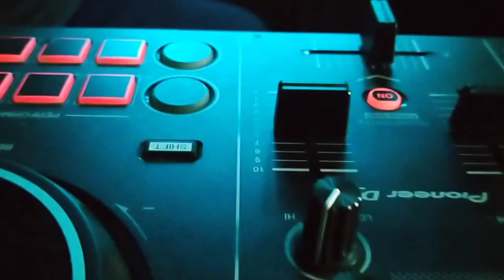SAPA SURUH DATANG JAKARTA REMIX 2023. ADC_REMIX - DJ_OM TATTO. ( Cha-Cha Remix Disko Tanah )